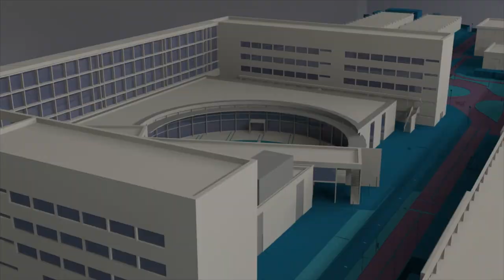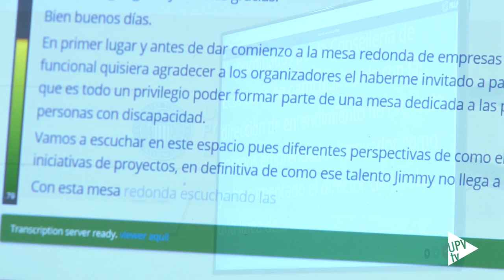Jornada de Emprendimiento y Diversidad Funcional en la ETSINF-UPV - Noticia @UPVTV, 26-09-2018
Solo 1 de cada tres potenciales trabajadores con discapacidad, consigue un empleo. Son datos del último “Informe del mercado de trabajo de las personas con discapacidad” elaborado por el Ministerio de Trabajo, Migraciones y Seguridad Social. Datos que se han escuchado en la inauguración de la Jornada de Emprendimiento y diversidad funcional. Una jornada que lucha por modificar estas cifras y que ha reunido a representantes de entidades públicas, universidades, empresas y personas emprendedoras.

La jornada se ha celebrado en el salón de actos de la Escuela Técnica Superior de Ingeniería Informática de la UPV.

Tecnología que se utiliza para emprender.

La Jornada de Emprendimiento y Diversidad Funcional forma parte del Programa Campus del Emprendedor 5U de las universidades públicas de la Comunitat  Valenciana. La jornada se enmarca dentro de la Semana del Multilingüismo y la Inclusión Social, dentro de los actos conmemorativos del 50 aniversario de la UPV. Se ha contado con traducción a la lengua de signos y también se ha probado Polisubs. Es una herramienta de transcripción simultánea de la voz a texto escrito, en tiempo real, diseñada en la UPV, concretamente desde el ASIC, el Área de Sistemas de Información y Comunicaciones.